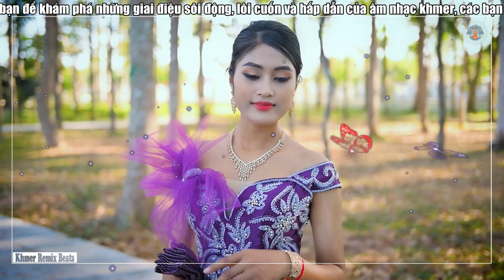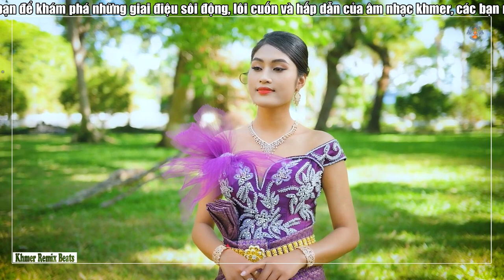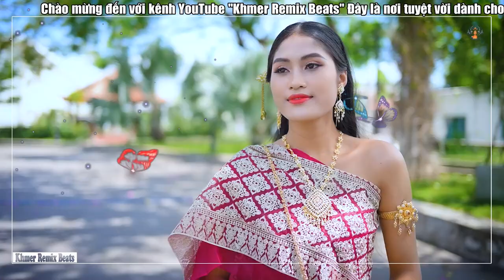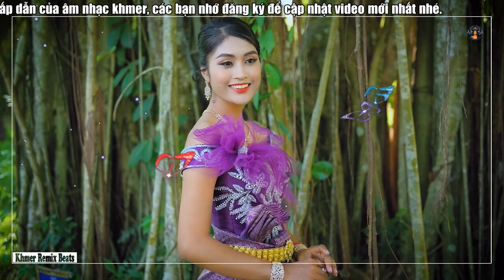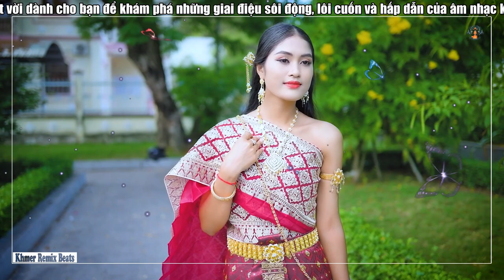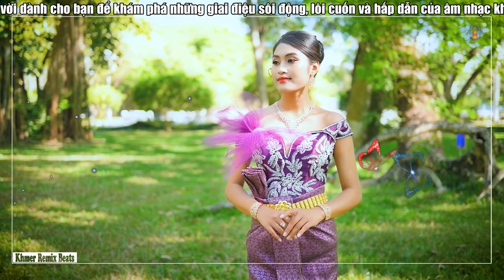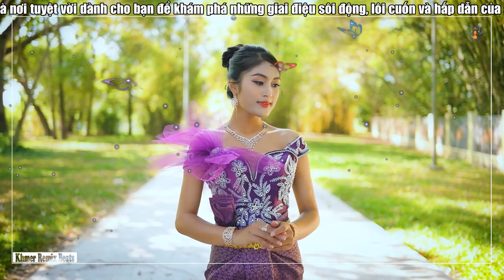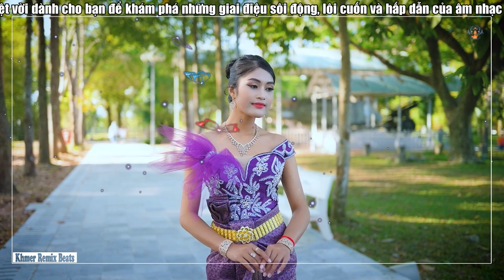មិនភ្លេចបណ្ដាំ - Nhạc Khmer Bolero Chọn Lọc | Nhạc Khmer Hay Nhất 2023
✮Kênh YouTube Khmer Remix Beats, bạn sẽ được thưởng thức những bài nhạc xưa và nay hay nhất được phối lại hoàn toàn mới.Hãy đăng ký kênh để không bỏ lỡ những bản nhạc mới nhất, chúng tôi luôn cố gắng để tạo ra những video âm nhạc chất lượng cao và một trải nghiệm âm nhạc độc đáo từ cộng đồng người Khmer.
© Bản quyền thuộc về Khmer Remix Beats
© Copyright by Khmer Remix Beats ❌ Do not Reup